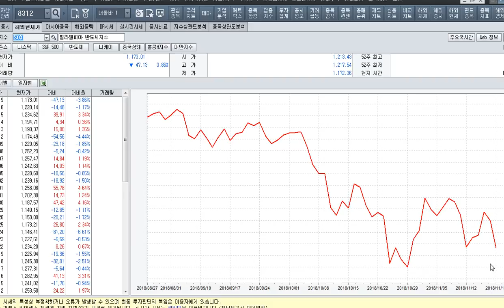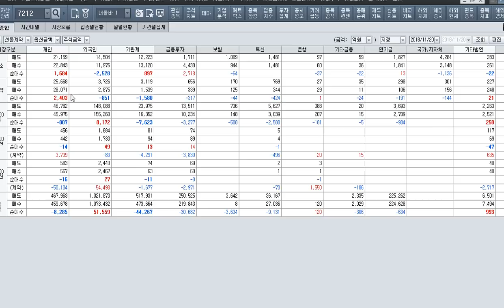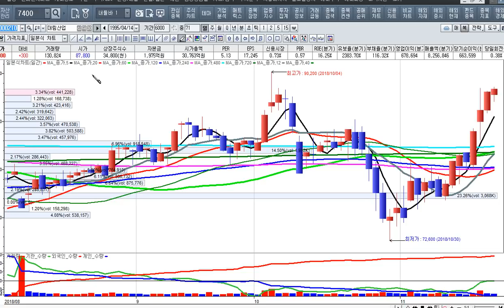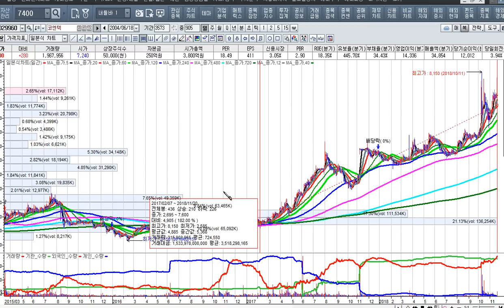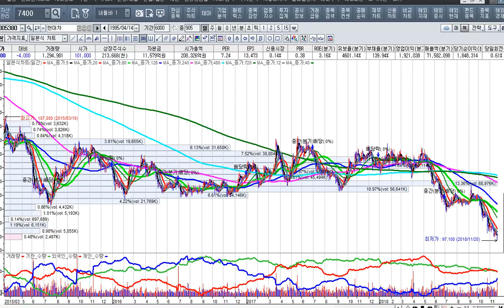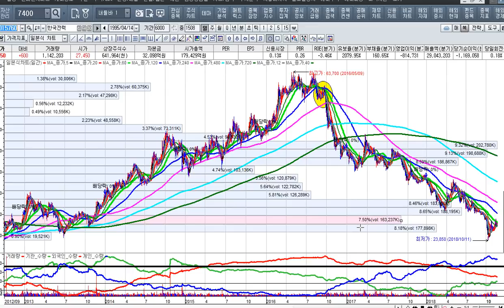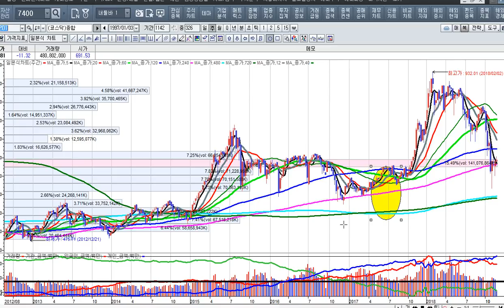[주식투자]약세마인드를 버리고 주도주에 올라타라[2018.11.20]